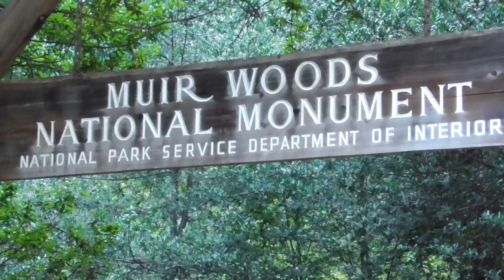Muir Woods National Monument Tour - Documentary about California's Redwoods near San Francisco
Take a tour of Muir Woods National Monument. Muir Woods is part of Golden Gate National Recreation Area on California's rugged Northern Coast close to San Francisco.

California's coast redwoods, the tallest trees on the planet, are a breathtaking natural monument.  "This is the best tree-lovers monument that could possibly be found in all the forests of the world...", John Muir about the majestic coast redwoods of Muir Woods.

Do you want to support Muir Woods? Visit non-profit Golden Gate National Parks Conservancy